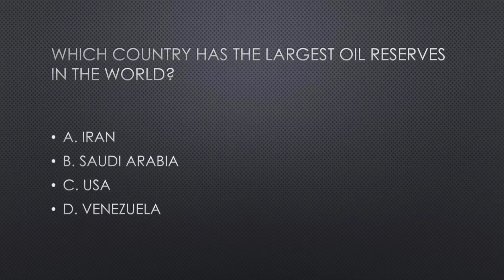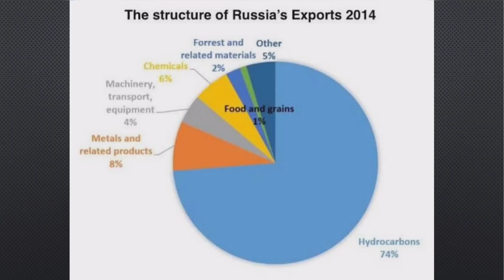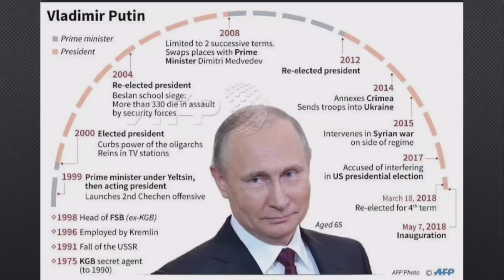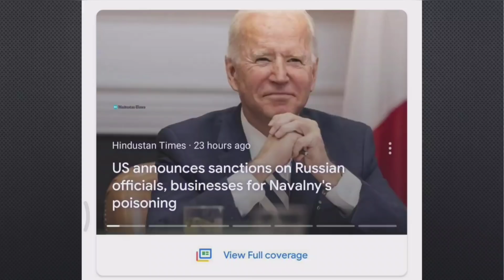US Imposes Sanctions On Russia Over Poising Of Alexei Navalny || Daily Current Affairs 2021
russia, sanctions & us sanctions as well as us imposes sanctions. Russia sanctions and us sanctions on russia. New us sanctions on russia and us sanctions russia as well as new sanctions on russia. us sanction russia and us has imposed sanctions as well as us russia. Russian sanctions and russian opposition as well as us russia relations. Daily current affairs in english and daily current affairs in hindi as well as daily current affairs for upsc. current affairs and current affairs 2021 as well as current affairs today